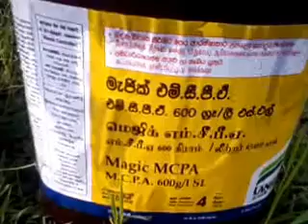video 2013 11 26 15 37 19